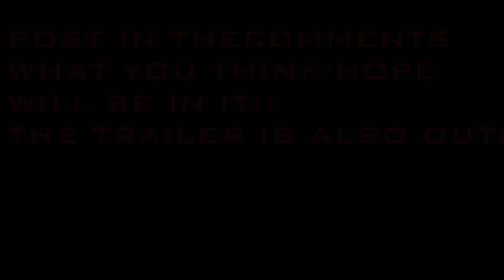Call of Duty Black Ops 2 Discussion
Post your thoughts and views on what you want in the game and what you think is in the game by watching the trailer, also join localgaming.tk and smartforums.tk to discuss things like this